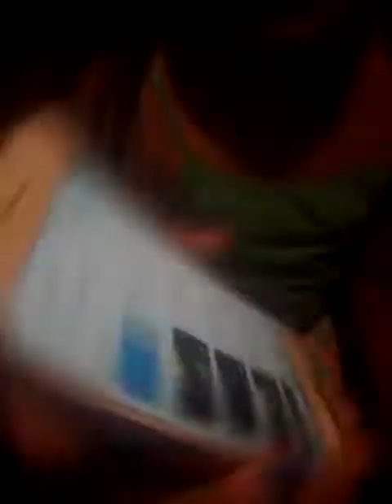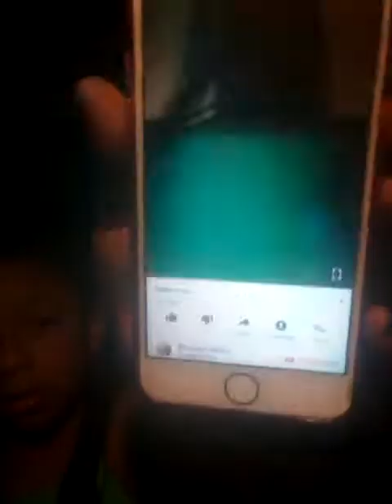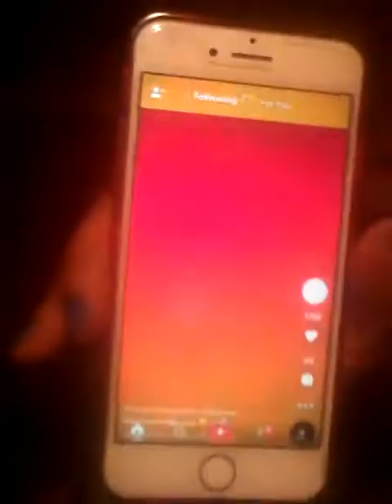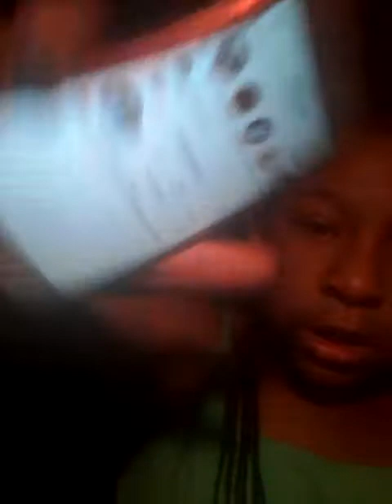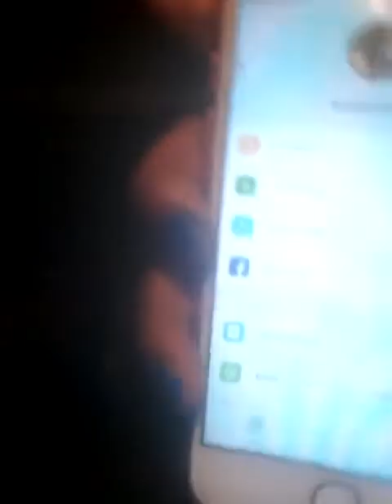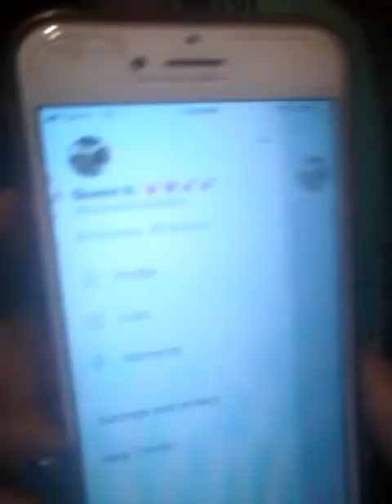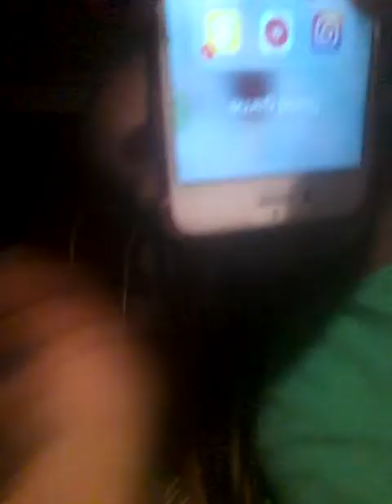January 4, 2018